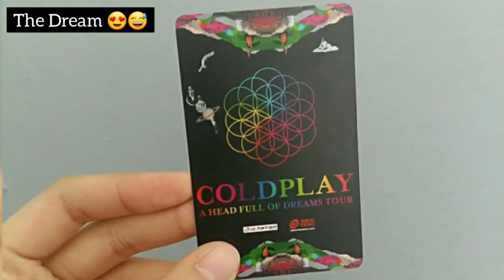COLDPLAY AHFOD 2017 BANGKOK THAILAND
Just though I'd compile for personal purposes only. The best experience everrrr.

Really a dream come true. ❤